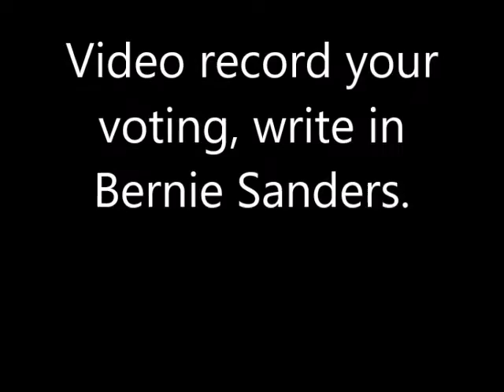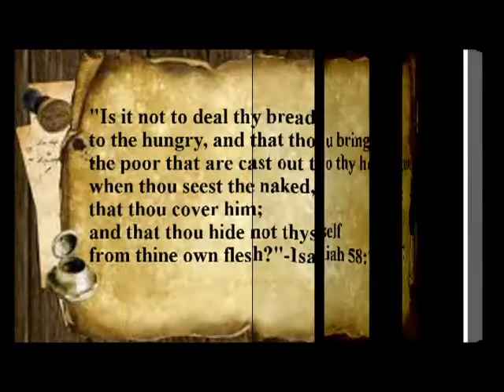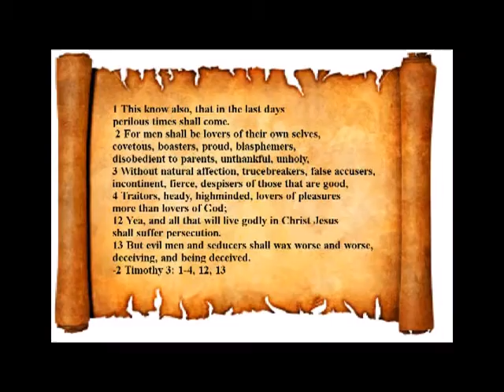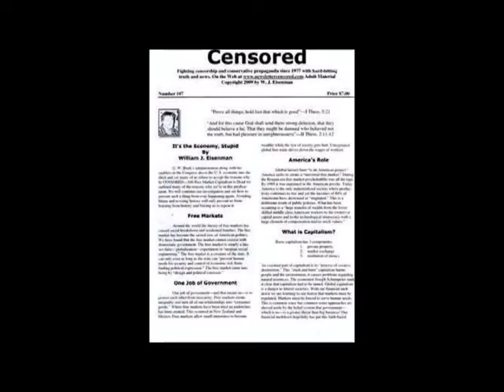Progressive Warriors For Bernie Sanders vs Evil-End Times Countdown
Chiseler's Hall of Shame on Micro Center & Walmart Electronics-American Retail Scams. Facebook.com/ProgressiveDiscussions, Facebook.com/Groups/TheTruthWhisperers, NewsletterCensored.com